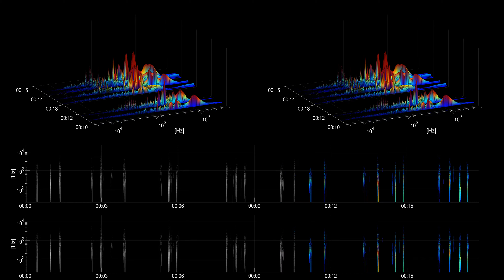[Free sound effect] Foley | Footsteps grit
Title: Footsteps grit
Category: Foley